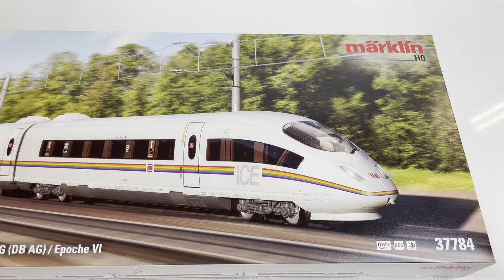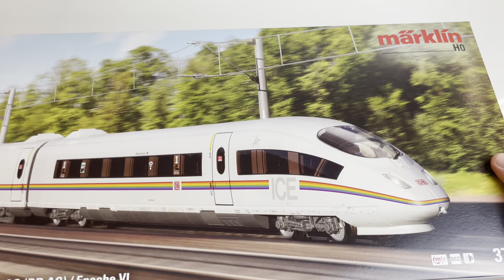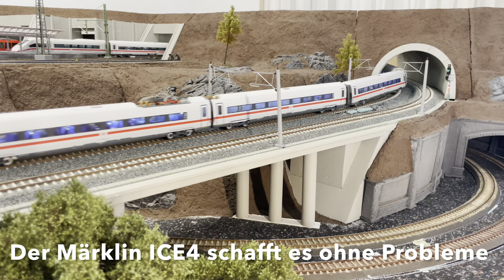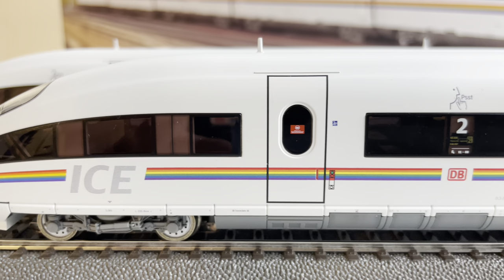Neuer Märklin Tiefpunkt: ICE3 für 700€ nicht fahrfähig! | Märklin 37784 ICE3 „railbow“ Review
Heute geht es um den nagelneuen Märklin 37784 ICE3 „railbow“. Leider haben sich die Zuschriften von vielen Modellbahnern die ich zum ICE3 „railbow“ erhalten habe bewahrheitet: das Modell ist nicht betriebssicher und verursacht Störungen. In diesem Video zeige ich euch worum es geht und wie ich versucht habe die Probleme zu beheben.

Euer Micha

Videokapitel:
00:00 Einleitung
00:23 kurzes Unboxing
01:22 Tiefpunkt und Flop
03:50 Reparaturversuch
06:01 Ergebnis und Fazit